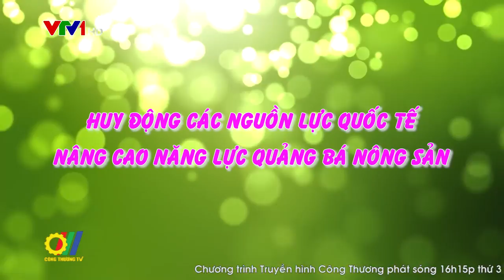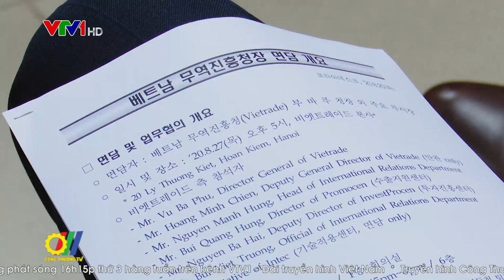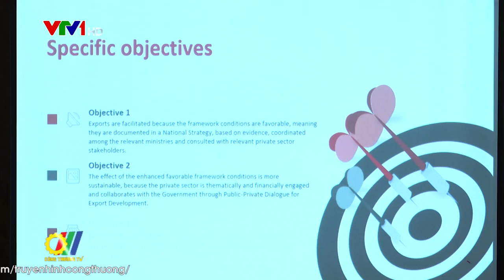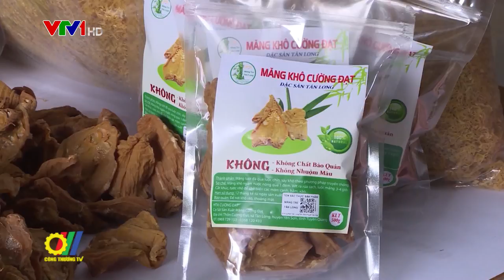Huy động các nguồn lực quốc tế nâng cao năng lực quảng bá nông sản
Tìm kiếm và phát triển thị trường cho nông sản nói chung, đặc sản địa phương nói riêng của Việt Nam thời gian qua được Chính phủ xác định là yếu tố sống còn để nâng cao sức cạnh tranh và quảng bá sản phẩm nông sản. Việc học hỏi kinh nghiệm của các nước cũng như huy động các nguồn lực hỗ trợ các tổ chức quốc tế, từ đó áp dụng phù hợp vào điều kiện thực tế của Việt Nam là một trong những hướng đi cần thiết, giúp chúng ta có thể xây dựng và triển khai các hoạt động xúc tiến thương mại, chiến dịch quảng bá hình ảnh nông sản chất lượng sẽ mang lại hiệu quả cao…